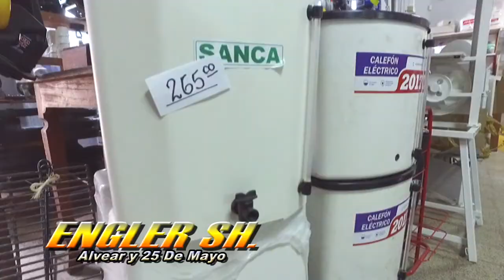LSF SEMIFINAL 1 GRIDO VS UNIÓN LA CRIOLLA